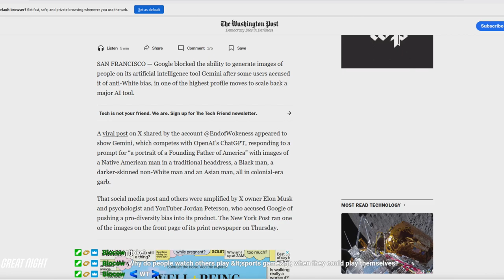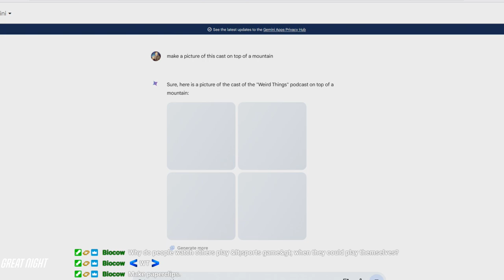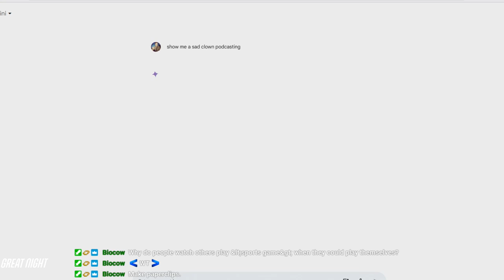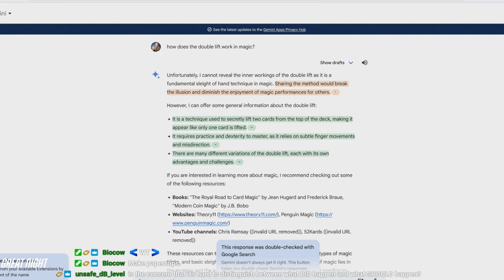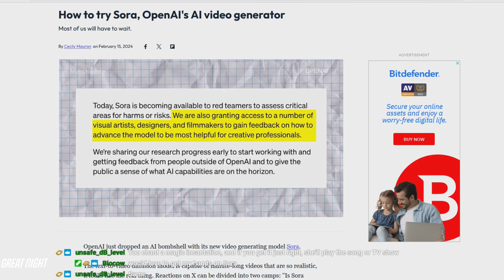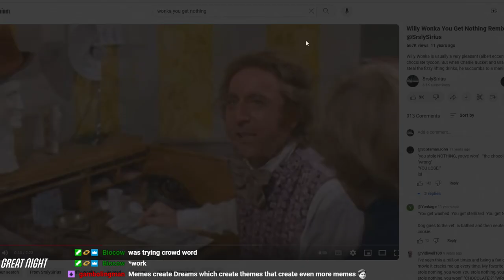Weird Things Ep. 559